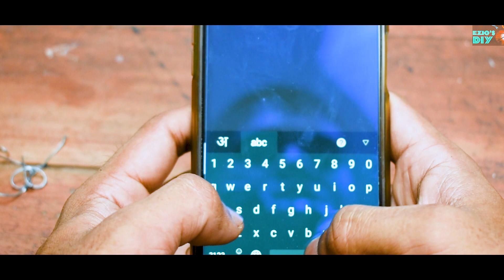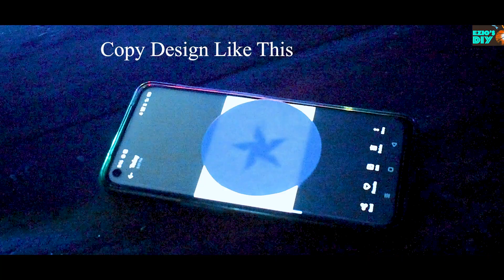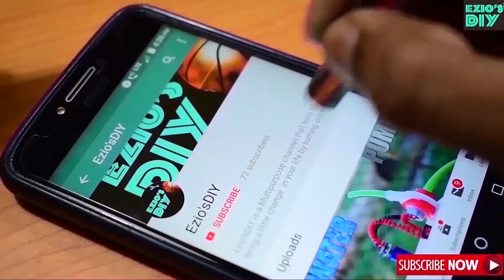How To Make Home Decoration Lights At Home | DIY Decoration Led Light's | By - Ezio's DIY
How To Make Home Decoration Lights At Home | DIY Decoration Led Light's | By - Ezio's DIY. This is a very Easy and Creative Light You can Make At home . This is a very easy Home Decoration Light , Dewali Light and Party Lights . Make Ur Decoration Light Today!

Important topics